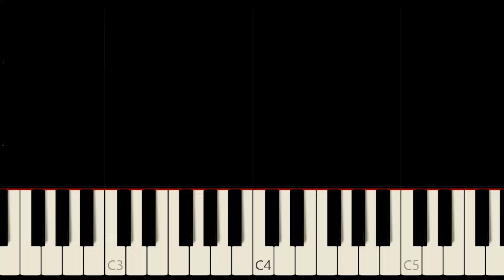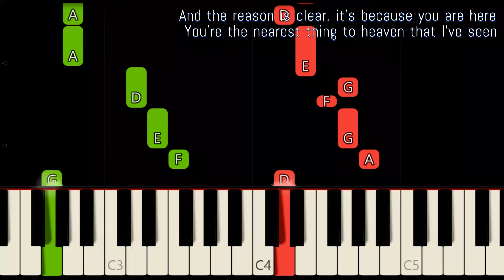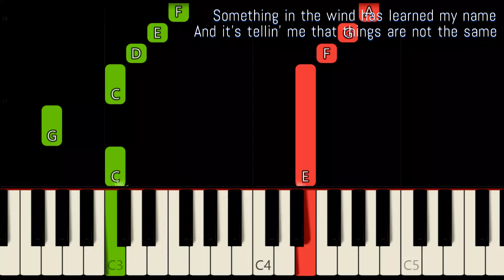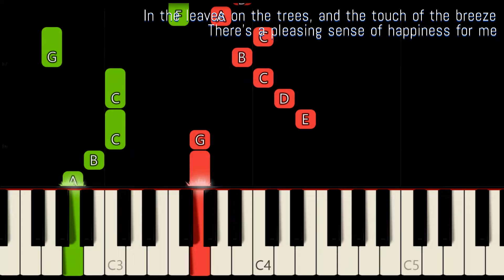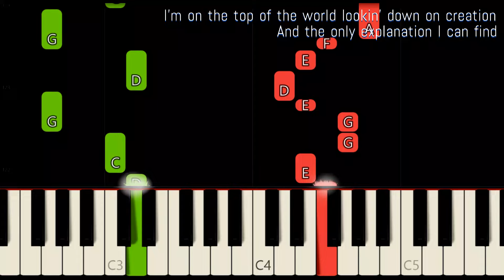TOP OF THE WORLD ( LYRICS ) - CARPENTERS | SLOW & EASY PIANO